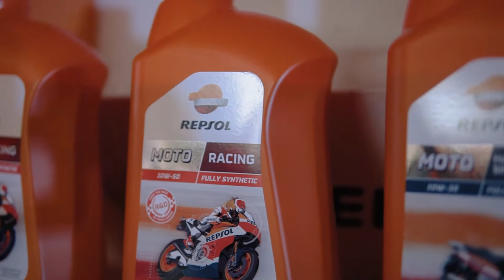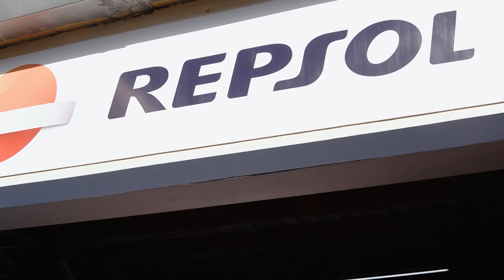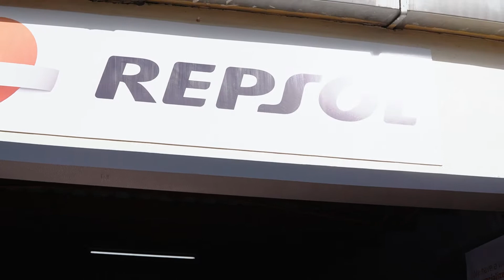Repsol Media Conference 2021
1st Repsol Media Conference 2021